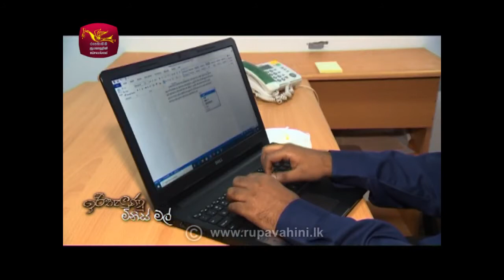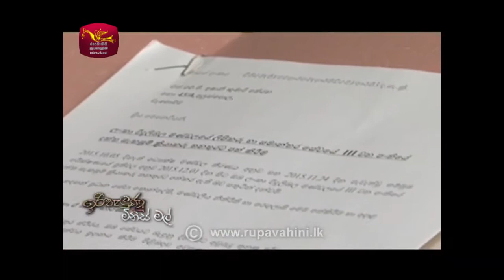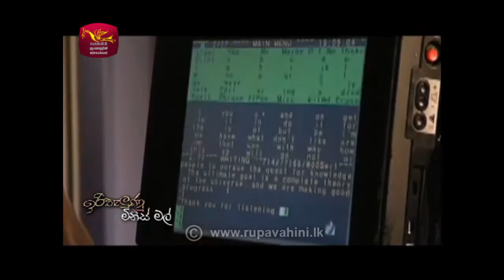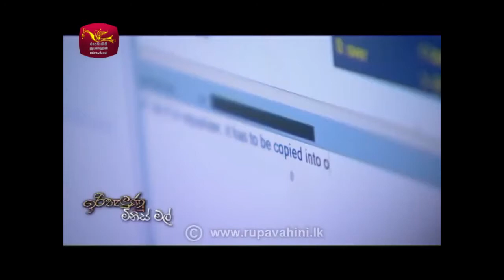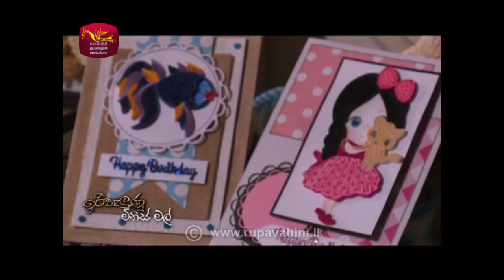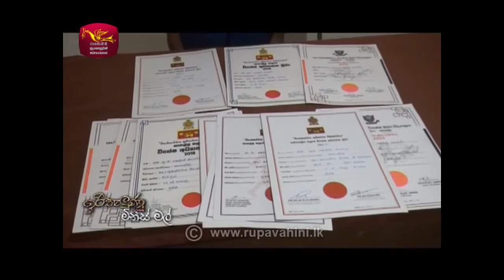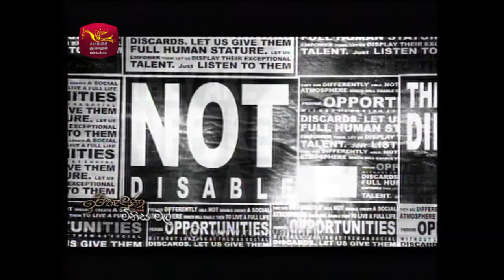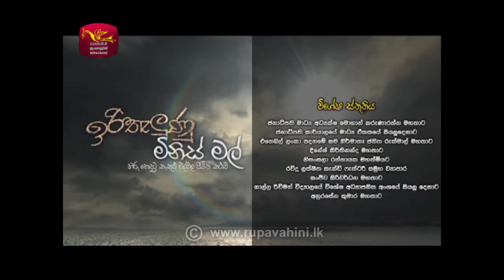INTERNATIONAL DAY FOR PERSONS WITH DISABILITIES 2020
The Rupavahini TV Channel telecasted a documentary titled “Iri Thalunu Minis Mal” featuring Manique Gunaratne and several persons with disabilities to celebrate International Day for persons with disabilities.